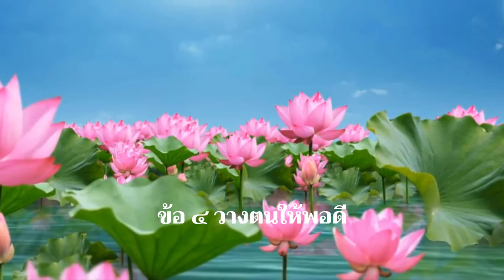เพลงลูกเสือ EP.51 สังคหวัตถุสี่ เครื่องมือเสริมไมตรีสำหรับลูกเสือ (ใช้หามิตรหรือหาแฟน รับรองได้ผล)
เพลงลูกเสือ EP.51 เพลงสังคหวัตถุสี่ (ธรรมะสำหรับสร้างไมตรี)
คำร้อง อาจารย์พิสณฑ์ ภมรกุล
ทำนอง จังหวะรำวง
อยู่ในหนังสือเพลงลูกเสือเนตรนารี (เทปเพลงลูกเสือชุดใหม๋) อ.สวัสดิ์ เฟื่องฟู หน้าที่ 38  เพลงลำดับที่ 26  บันทึกเสียงลงเทปคาสเซ็ตม้วนที่ 4  สำหรับใช้ในงานชุมนุมลูกเสือแห่งชาติ ครั้งที่ 6 วันที่ 11-17 ธันวาคม พ.ศ.2512 (50+ ปีมาแล้ว)  ณ ค่ายลูกเสือวชิราวุธ อ.ศรีราชา จ.ชลบุรี

VIDEO BACKGROUND CREDIT :
Infinite Tech